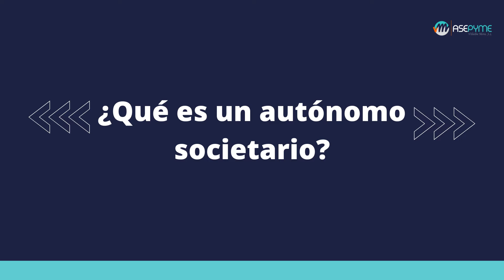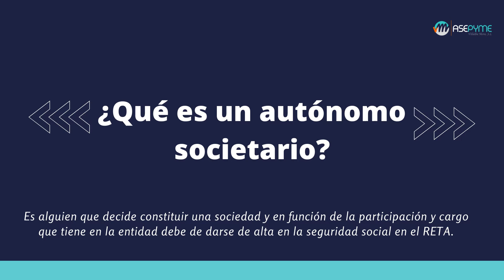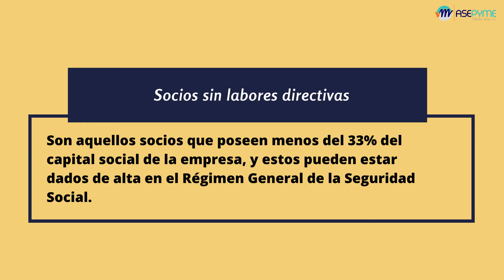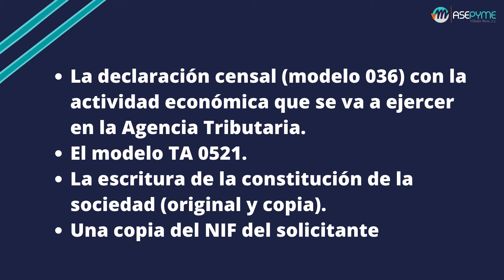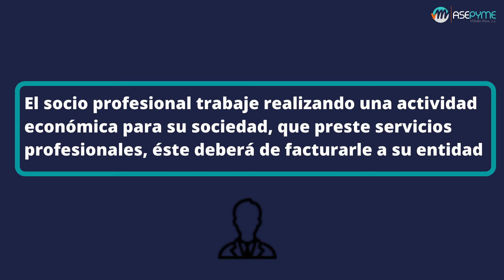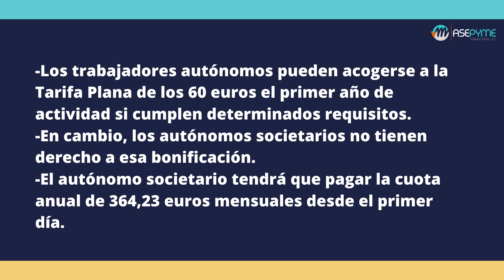AUTÓNOMO SOCIETARIO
¡Hola!
Quizás vayas a constituir una sociedad y si tienes un determinado porcentaje de participación, que te condiciona a la hora de darte de alta en la seguridad social. Si cumples determinados requisitos deberás darte de alta como autónomo societario.
Pues de eso es de lo que va a hablarte hoy Rogelio Villalba, Abogado y Economista en Asepyme, te explicará con detalle los requisitos para ser autónomo societario, cómo deben darse de alta, si te puedes acoger o no a la tarifa plana, y las distintas formas que puedes percibir tu salario, si con nómina o debes facturar.
Y si necesitas apoyo debes saber que en «Asepyme» podemos ayudarte en todo lo relacionado con las obligaciones fiscales, jurídicas, laborales y contables de tu negocio.